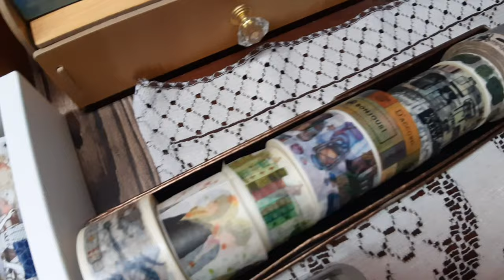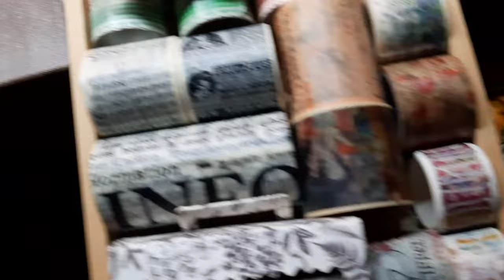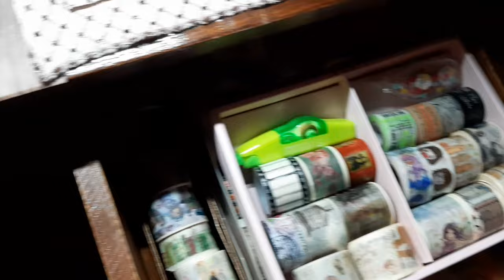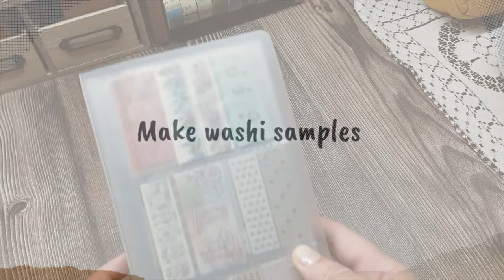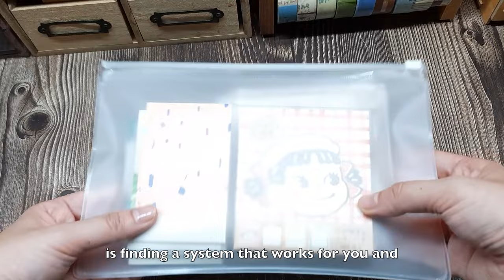How I Organize My Washi Tapes ✨| Craft Room Organization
Join me on a session of decluttering and organizing my washi tape collection! 🌟 Get ready for washi tape organization practical tips, creative storage solutions, and a burst of inspiration to transform your crafting and journaling space.